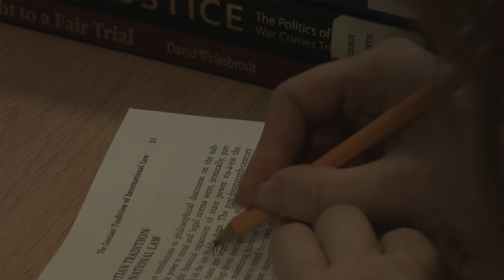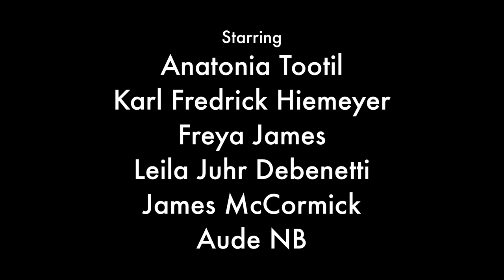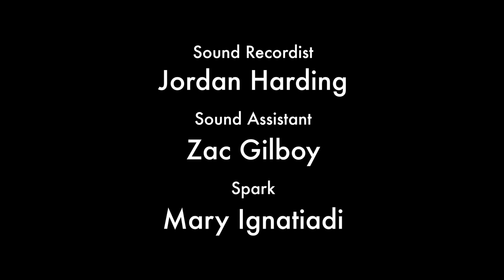FAIR TRADE - EPISODE 1 [4K]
Studio Holder is proud to release the first episode of FairTrade - a 5-part Web Series about the struggles of a girl with autism, a sexually confused lesbian and an aspiring artist-psychologist dealing with modern dating and adult problems. Available to Watch in 4K.

You can read more about Fair Trade on Studio Holder's

CAST//
Antonia Tootil
Karl Fredrick Hiemeyer
Freya James
Leila Juhr Debenetti
James McCormick
Aude NB

CREW //
Written & Directed by Melody Ho
Produced by Yara Kair, Louis Holder
Directors of Photography: Melody Ho, Rali Lyubenova, Ernest Tu and Freddie Rodgers
Editor: Charles Ingea
First Assistant Director: Yara Kair
Assistant Camera: Zalman Basree
Sound Recordist: Jordan Harding
Sound Assistant: Zac Gilboy
Spark: Mary Ignatiadi
Production Assistants: Zara Hussain, Justas Kacerauskas

Thanks to everyone who helped support the project from development right the way through to exhibition and distribution where the film's recognition culminated in its Official Selection at UK WEB FEST.

For Exhibitors: FAIR TRADE can be booked to screen (via STSL License) obtainable from Studio Holder, proceeds of which go to the filmmakers.

Melody is currently in post-production of her latest short film; THE AFTER PARTY 2050 - Starring Sonera Angel, which is currently crowdfunding for Distribution/Exhibition